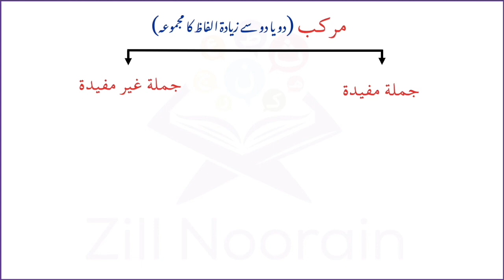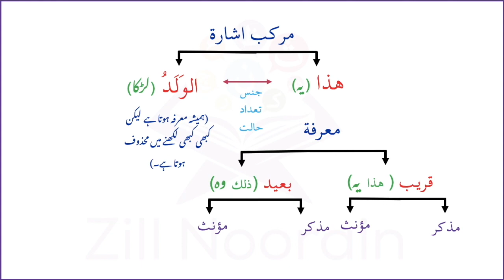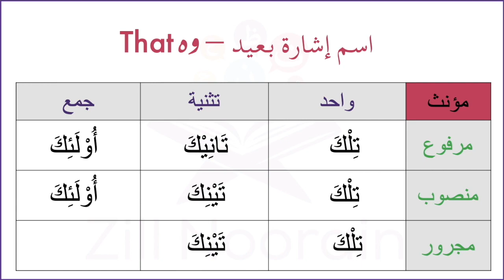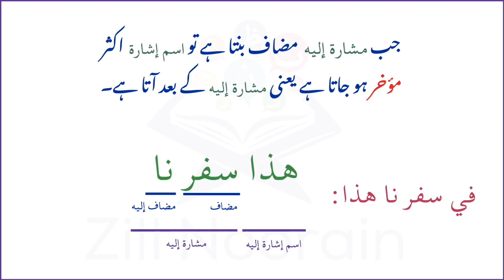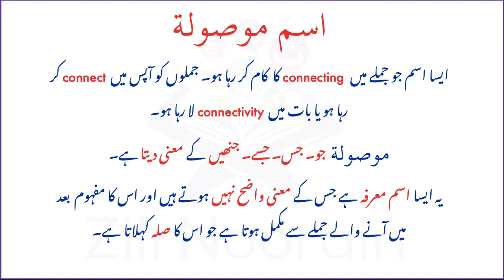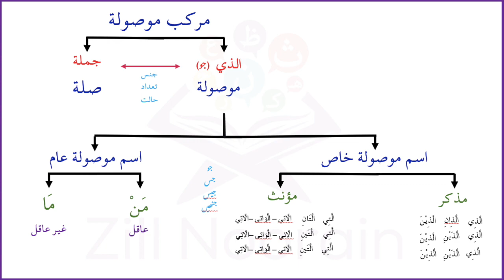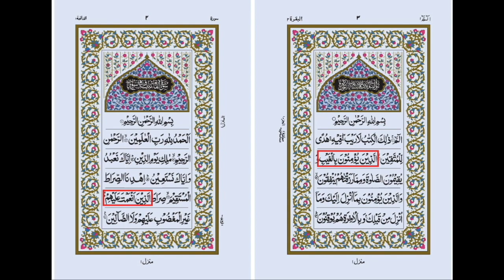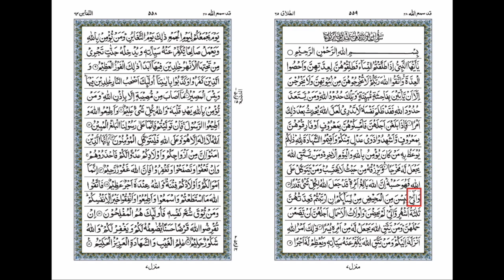Lesson 18: Ism Isharah + Isma Mausula اسم إشارة + اسم موصولة l Quranic Grammar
Continuation of the previous lesson of compound sentences, this lesson focuses on Ism Isharah and Isma Mausula.